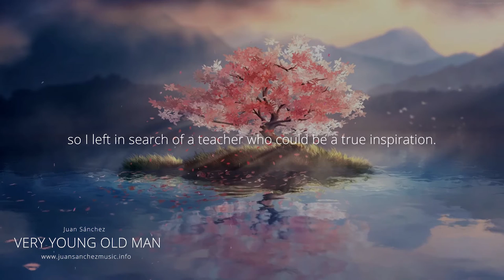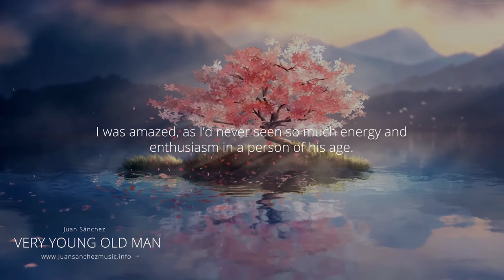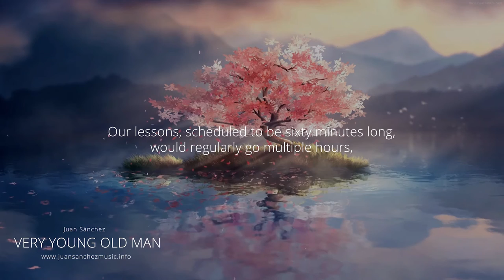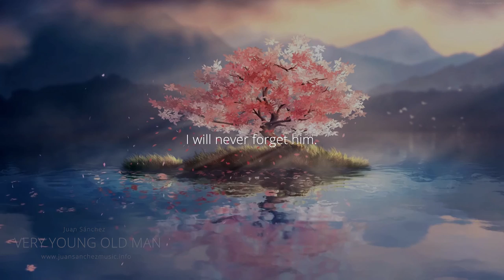The Inspiration Behind Juan Sánchez’s Piano Composition “Very Young Old Man”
Song Title: Very Young Old Man

‘Very Young Old Man’ is a piano piece in which I pay tribute to the man who shaped my musicianship, my music teacher Enric Torra Pòrtulas. I had attempted music school before, but found it to be stale and formulaic, so I left in search of a teacher who could be a true inspiration. Enric Torra Pòrtulas proved to be just that man.

Under the tutelage of Pòrtulas, I received the musical education I so desperately needed. I was so lucky to find him. I was 20 years old and he was 80 years old. I was amazed, as I’d never seen so much energy and enthusiasm in a person of his age. He loved teaching piano, anyone could see that immediately.

During the five years we studied together, I learned the music of the great masters - Bach, Beethoven, Chopin, but the most important thing I took away from my lessons was my teacher’s undying love for music. Our lessons, scheduled to be sixty minutes long, would regularly go multiple hours, as we both were so absorbed by the music we were making together. During this time I truly discovered myself as a musician, finding my own individual voice as a composer.

Enric Torra was an elderly man with a young spirit. He was a ‘Very Young Old Man’. This composition is dedicated to him. Enric Torra passed away on August 4th, 2003. He was 93 years old. I will never forget him.